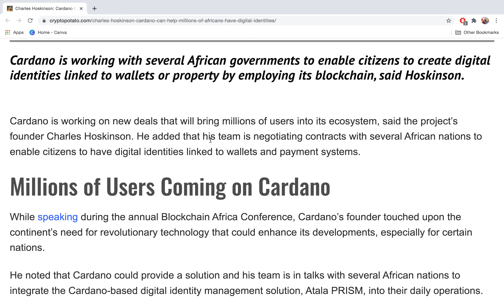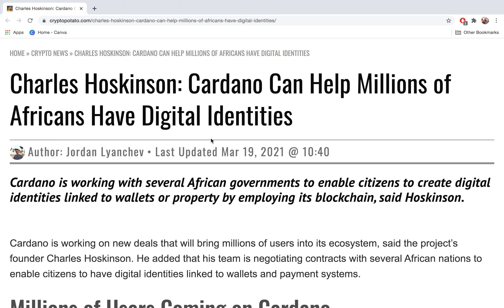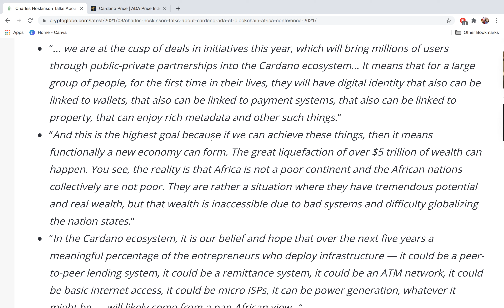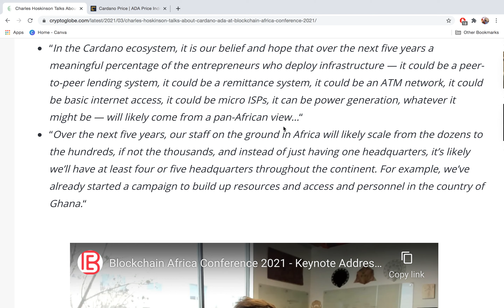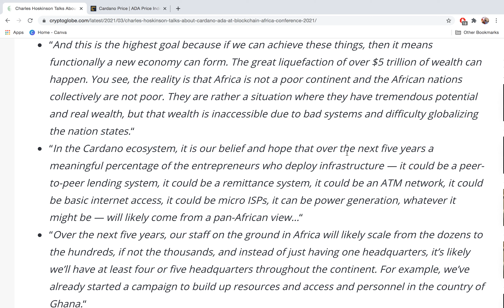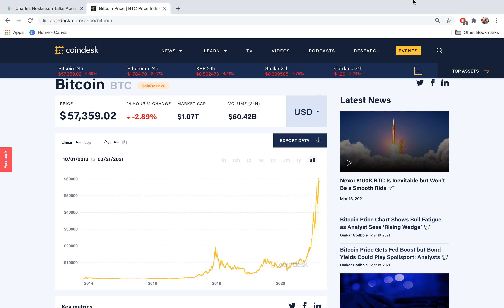I'm Not A Crypto Expert... But Here's Why I'm Going To Invest In Cardano [ADA]... (Ep56)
- My mission is simple: RESEARCH THE LATEST STOCK NEWS TO SAVE YOU TIME!
- New videos Monday/Wednesday/Friday/Sunday!
- Consider joining the family for updates on future videos! :)